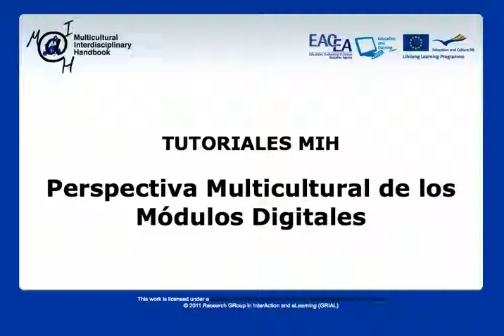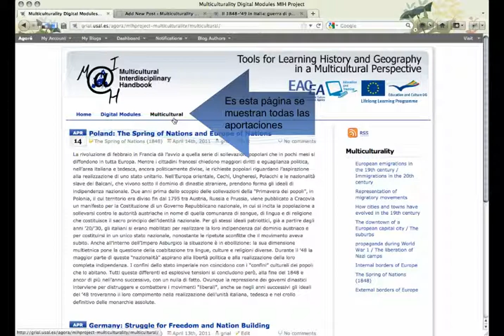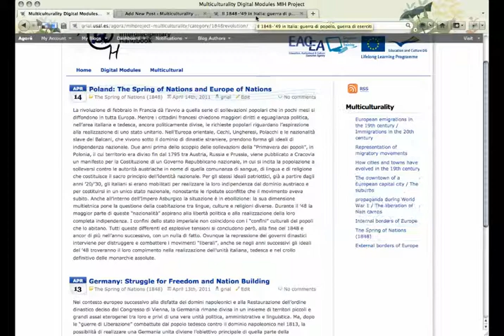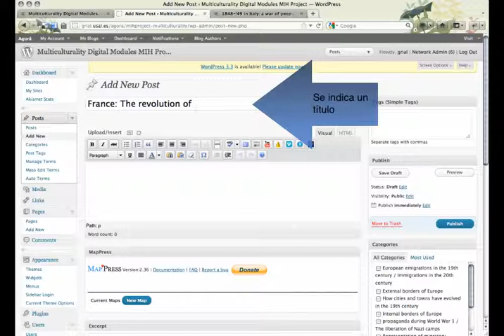Perspectiva Multicultural de los Módulos Digitales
Tutoriales MIH.

Este tutorial explica como funciona la pestaña Multicultural de los Módulos Digitales

The aim of MIH project (Multicultural Interdisciplinary Handbook: Tools for Learning History and Geography in a Multicultural Perspective, funded with support from the European Commision -Lifelong Learning Programme) is to build and sharing a set of tools that includes a Handbook for Teachers, Digital Modules and a Teacher Training Course in order to offer a structured path through European contemporary History and Geography.